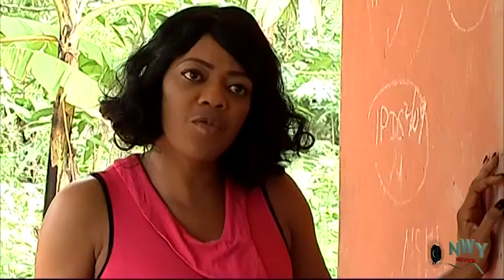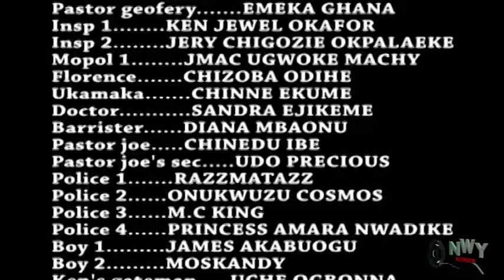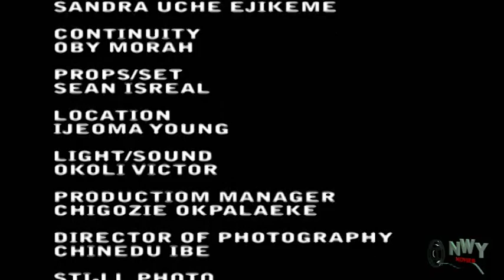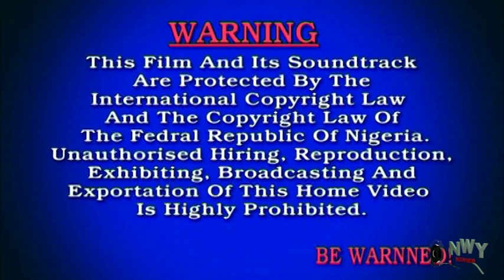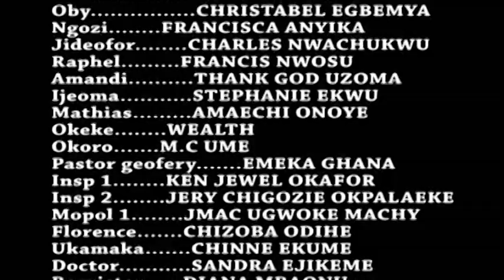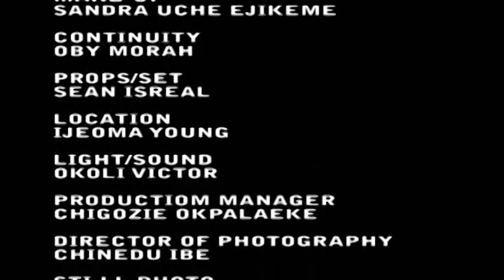Family Mothers Season 3&4 - Ebere Okaro / Zubby Micheal / Yul Edochie 2019 Latest Nigerian Movie